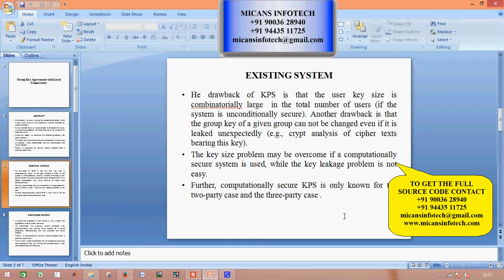Group Key Agreement with Local Connectivity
Group Key Agreement with Local Connectivity-IEEE PROJECTS 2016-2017

COMPANY PROJECTS,
INTERNSHIP TRAINING,
MECHANICAL PROJECTS,
ANSYS PROJECTS,
CAD PROJECTS,
CAE PROJECTS,
DESIGN PROJECTS,
CIVIL PROJECTS,
IEEE PROJECTS,
IEEE PROJECTS IN PONDY,
IEEE PROJECTS,
EMBEDDED PROJECTS,
ECE PROJECTS PONDICHERRY,
DIPLOMA PROJECTS,
FABRICATION PROJECTS,
IEEEPROJECTSINPONDICHERRY,
PROJECTDEVELOPMENTCENTRE